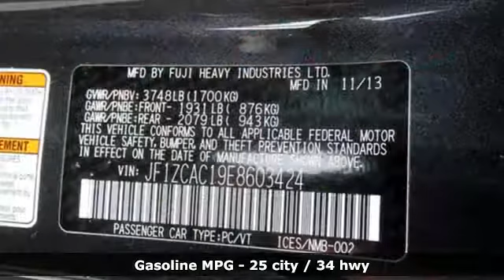Used 2014 Subaru BRZ Baltimore, MD 5VU03424 - SOLD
Year: 2014
Make: Subaru
Model: BRZ
Trim: Limited
Engine: 2.0L 4-Cylinder DOHC 16V
Transmission: 6-Speed Automatic
Color: Gray
Interior: Black
Mileage: 64112
Stock #: 5VU03424
VIN: JF1ZCAC19E8603424
**NAVIGATION SYSTEM**LEATHER**ALLOY WHEELS**BLUETOOTH**MILE ONE CERTIFIED-12mo/12K Miles Powertrain Warranty, **BACKUP CAMERA. Certified.brMile One 12/12 Warranty Certified, 17" x 7.0JJ Aluminum Alloy/Machine Finish Wheels, 4-Wheel Disc Brakes, 8 Speakers, ABS brakes, Air Conditioning, Alcantara Upholstery w/Leather Bolsters, AM/FM radio, Automatic temperature control, Brake assist, Bumpers: body-color, CD player, Delay-off headlights, Driver door bin, Driver vanity mirror, Dual front impact airbags, Dual front side impact airbags, Electronic Stability Control, Four wheel independent suspension, Front anti-roll bar, Front Bucket Seats, Front dual zone A/C, Front fog lights, Front reading lights, Fully automatic headlights, Heated door mirrors, Heated front seats, High-Intensity Discharge Headlights, Illuminated entry, Leather Shift Knob, Low tire pressure warning, MP3 decoder, Navigation System, Occupant sensing airbag, Outside temperature display, Overhead airbag, Panic alarm, Passenger door bin, Passenger vanity mirror, Performance Design Front Heated Bucket Seats, Power door mirrors, Power steering, Power windows, Radio data system, Radio: AM/FM HD Navigation w/Single Disc CD Player, Rear anti-roll bar, Rear window defroster, Remote keyless entry, Security system, Speed control, Spoiler, Tachometer, Telescoping steering wheel, Tilt steering wheel, Traction control, Trip computer, and Variably intermittent wipers. Recent Arrival! 25/34 City/Highway MPGbrCertification Program Details: Mile One Certified, this vehicle comes with a 12 month or 12,000 mile powertrain warranty. Buy with Confidence. Awards:br * 2014 IIHS Top Safety Pickbr*Your additional costs are sales tax, tag and title fees for the state in which the vehicle will be registered, any dealer-installed options (if applicable) and a $299 dealer processing fee (not required by law). Prices are subject to change, and prior sales are excluded from these offers. While every reasonable effort is made to ensure the accuracy of this information, we are not responsible for any errors or omissions contained on these pages. Please verify any information in question with the dealer.

Address:
6624 A Baltimore National Pike